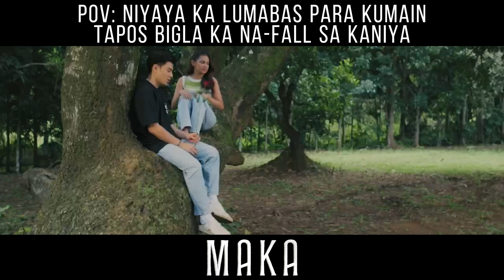1st date pa lang, na-fall na agad?! | MAKA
1ST DATE PA LANG, NA-FALL NA AGAD?!

Ambilis naman! Pero same hehe!

MAKA | Sabado | 4:45 pm